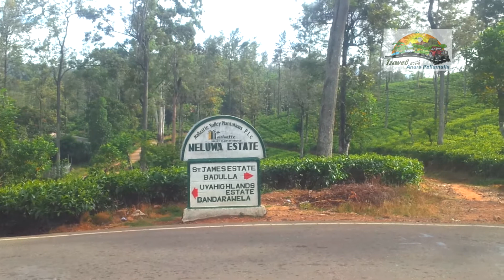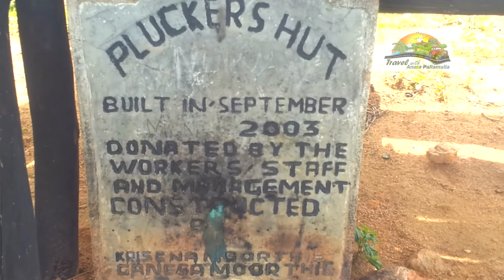Pluckers Hut Badulla - Travel with Anura Pallamulla